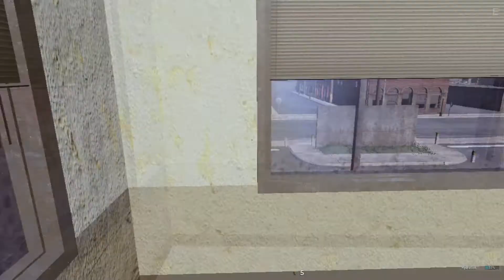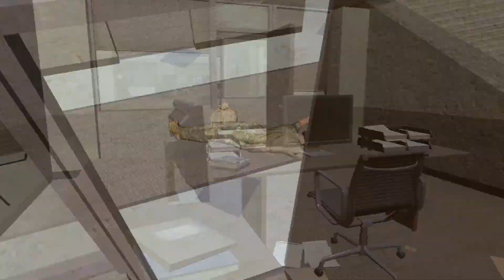H1Z1 - 'Duo' (Part 2)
The epic final to the story of the 'duo' My final hour has arrived in this zombie virus infected world. Enjoy
Stalk Me On!